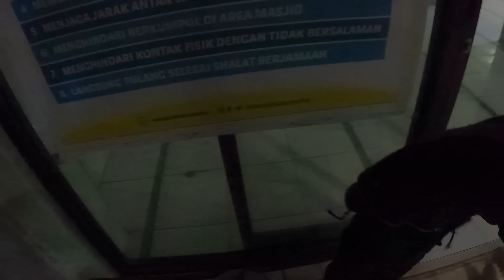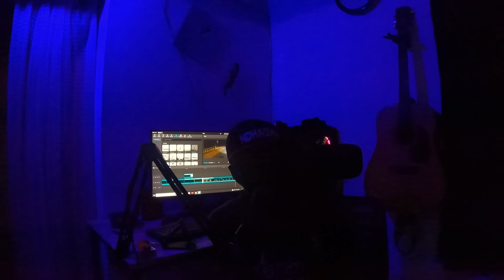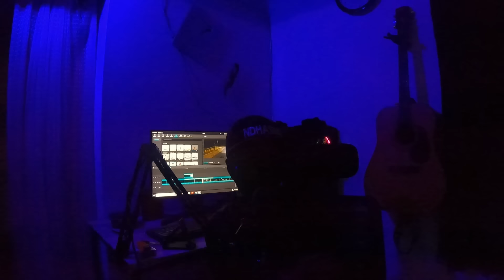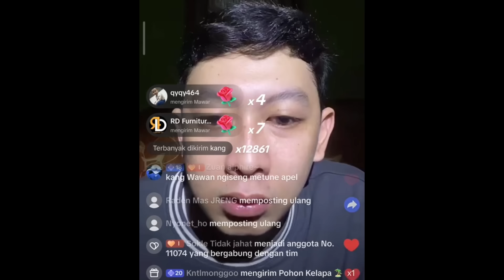MACAK AKAMSI PART 3 // POGUNG // ISO NGILANG JARE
LINK SUPPORT RELAWAN JOGJA

Pantauan keamanan wilayah yogyakarta
Vlog tentang suasana jogja terutama bagian selatan dan barat, khususnya di malam hari yg dikabarkan banyak kejahatan jalanan entah apapun jenisnya.
Untuk menunjukkan bahwa masih banyak masyarakat baik sipil maupun relawan2 yg ingin memastikan bahwa Jogja tetap dan selalu Berhati Nyaman